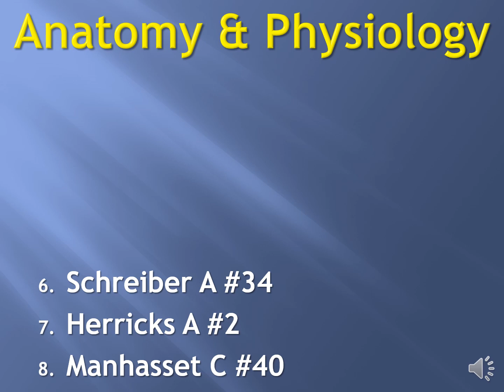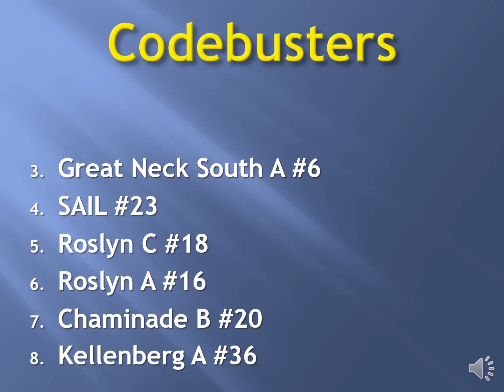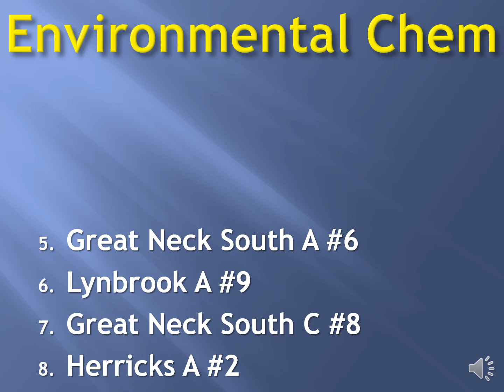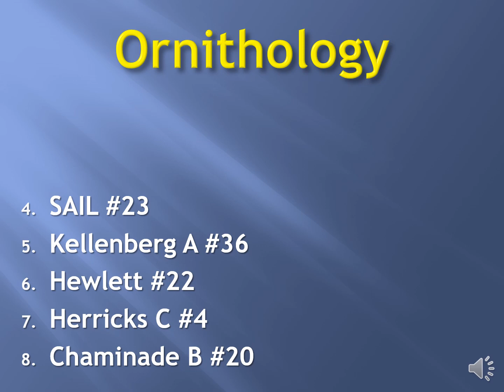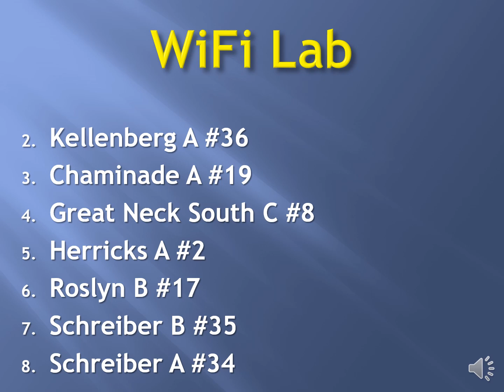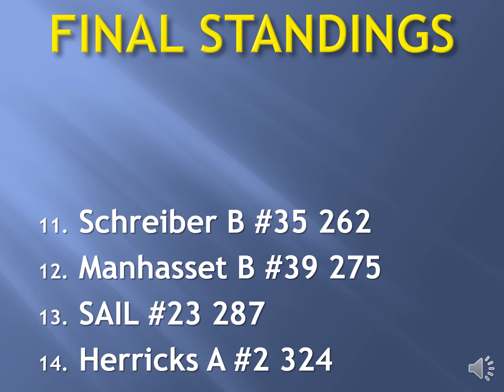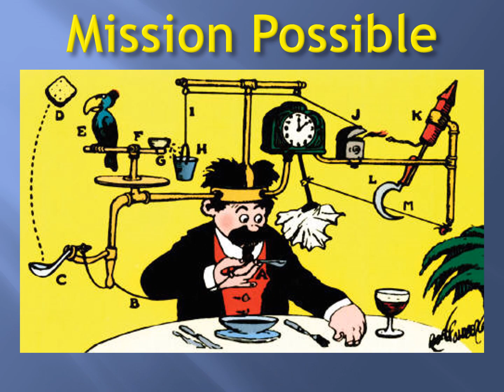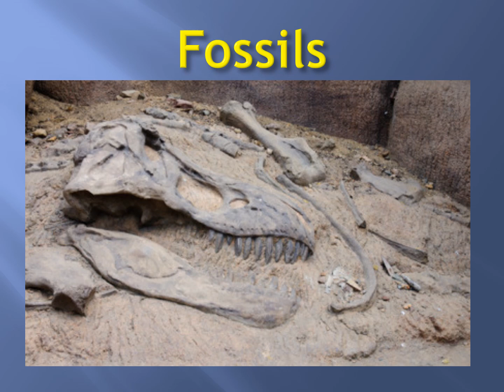Nassau West NYS Science Olympiad Regionals 2022 Final Results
Final Results of the regional competition held at Kellenberg Memorial High School on February 5, 2022.